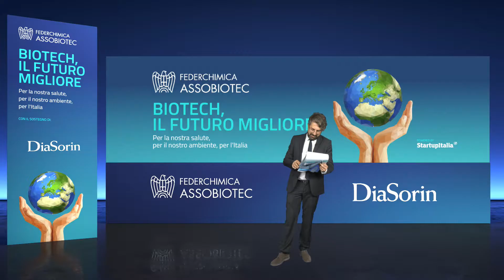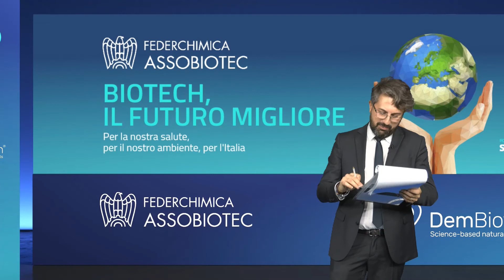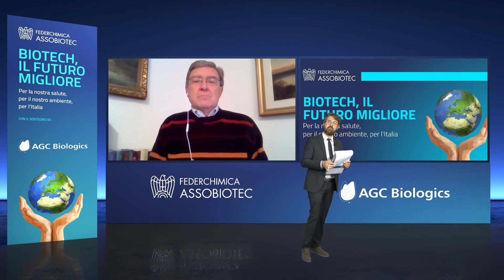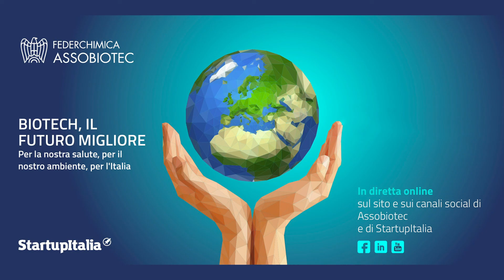Biotech, il futuro migliore 2020 - Enrico Giovannini, Alleanza Italiana Sviluppo Sostenibile